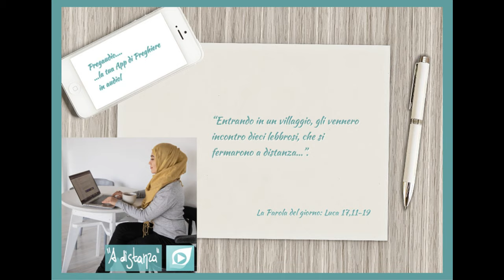Vangelo del 15 Novembre 2023: Luca 17, 11-19 con il commento di don Franco Mastrolonardo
Lungo il cammino verso Gerusalemme, Gesù attraversava la Samarìa e la Galilea.
Entrando in un villaggio, gli vennero incontro dieci lebbrosi, che si fermarono a distanza e dissero ad alta voce: «Gesù, maestro, abbi pietà di noi!». Appena li vide, Gesù disse loro: «Andate a presentarvi ai sacerdoti». E mentre essi andavano, furono purificati.
Uno di loro, vedendosi guarito, tornò indietro lodando Dio a gran voce, e si prostrò davanti a Gesù, ai suoi piedi, per ringraziarlo. Era un Samaritano.
Ma Gesù osservò: «Non ne sono stati purificati dieci? E gli altri nove dove sono? Non si è trovato nessuno che tornasse indietro a rendere gloria a Dio, all’infuori di questo straniero?». E gli disse: «Àlzati e va’; la tua fede ti ha salvato!».